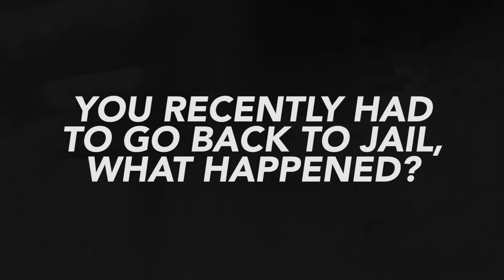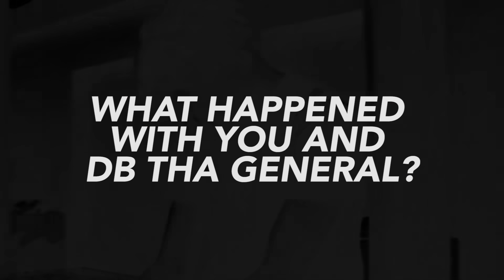CML talks about how mentioning DB Tha General on IG got him arrested (Part 1)